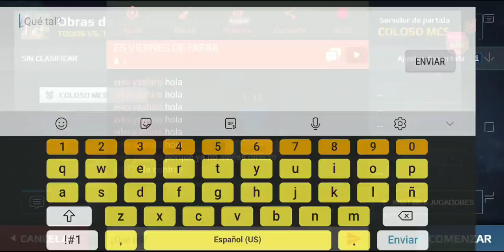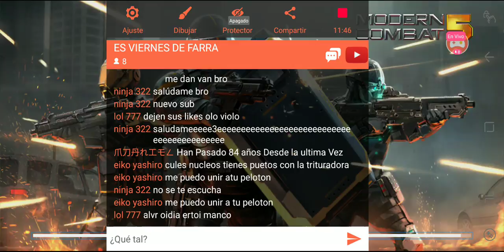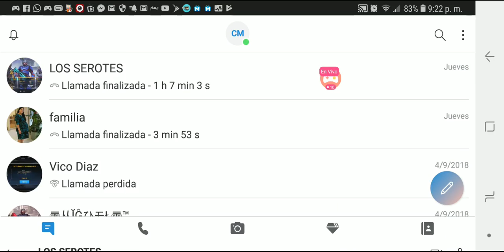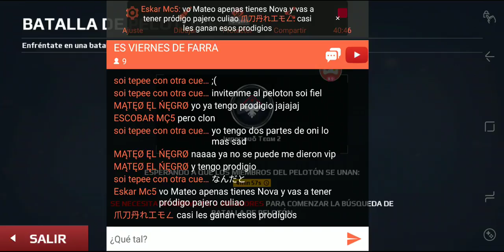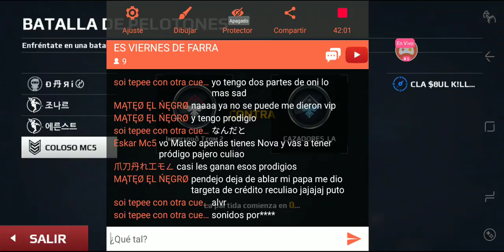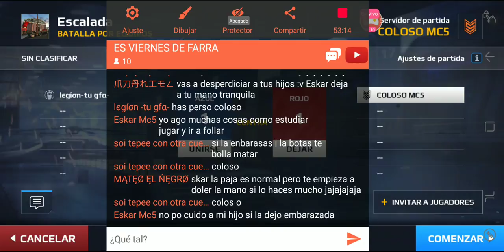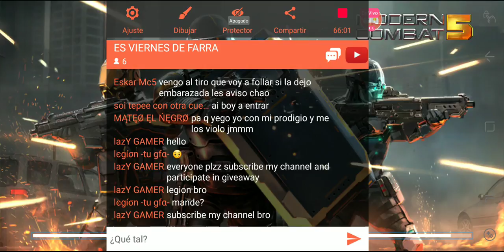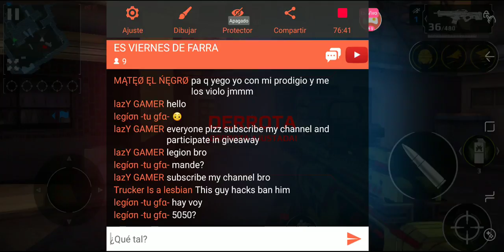ES VIERNES DE FARRA